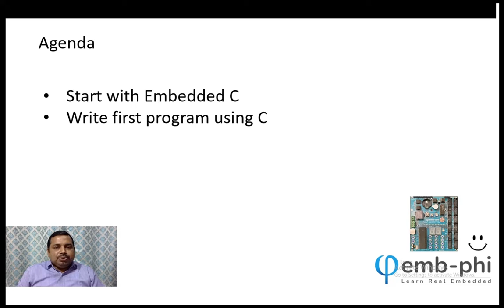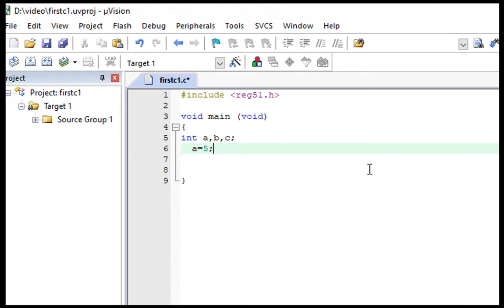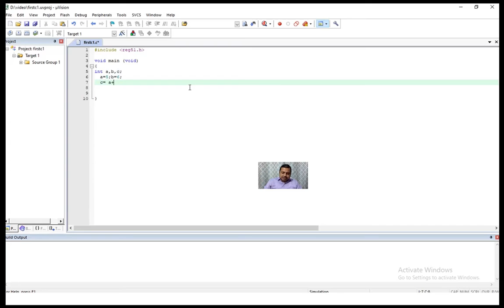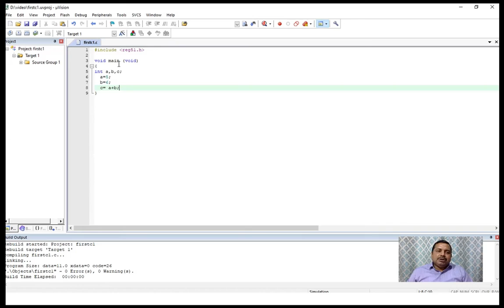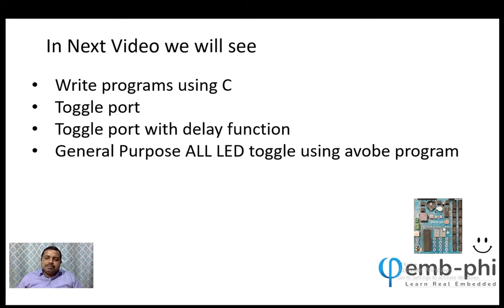Lecture17 | Writing C program to toggle the port with delay Hindi | Learn Real Embedded with EMB-PHI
This is a free Embedded System Course available in English and Hindi.

If you want to know about how to install Keil uVision Software, please watch our 4th video in this playlist.

Learn Real Embedded with EMB-PHI.